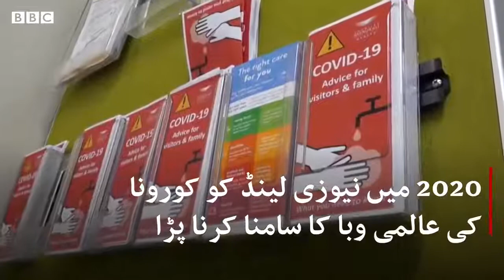Why is Jacinda Ardern so popular in short time - Ar world of knowledge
Hello Friends!

Why is Jacinda Ardern so popular